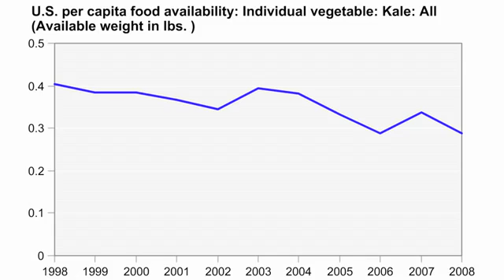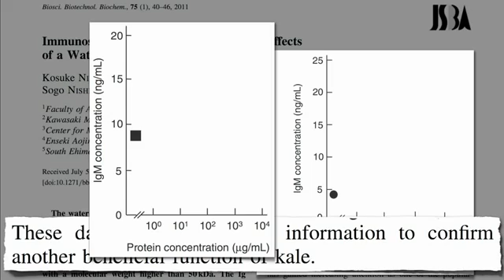Kale and The Immune System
Comparing the immune system-boosting effect of cooked versus raw kale.